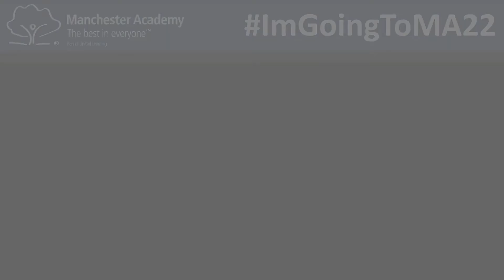Manchester Academy | Mr Eldon, Offer Day 01.03.22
Mr Eldon welcomes new Year 6 students who have been offered a place to start at Manchester Academy in September 2022.